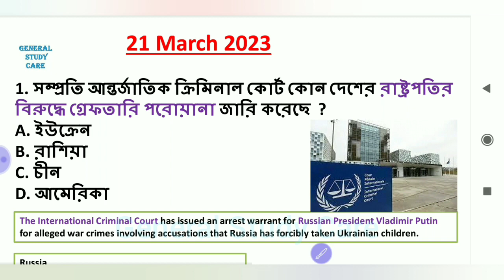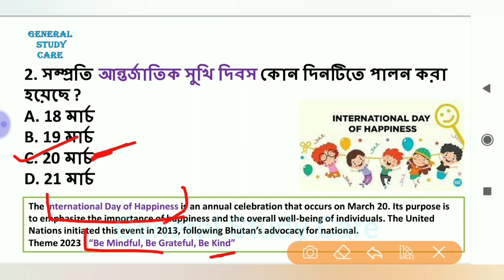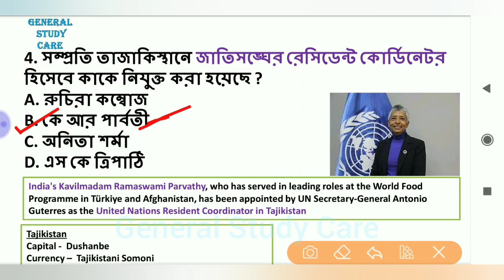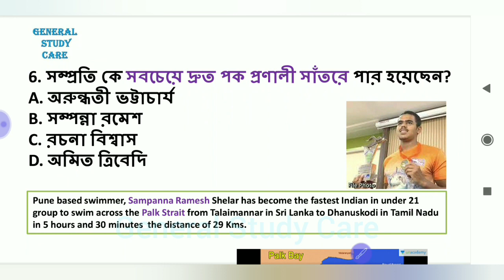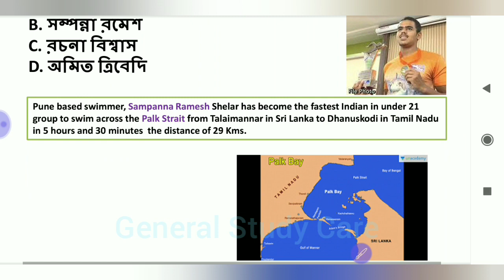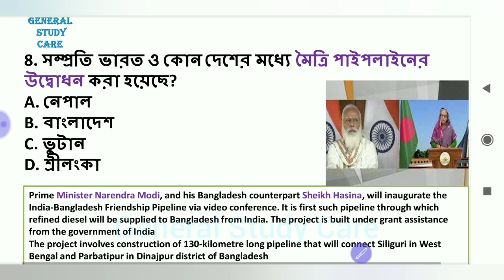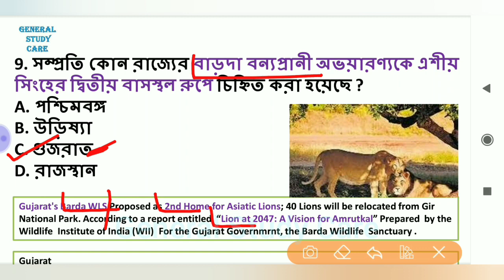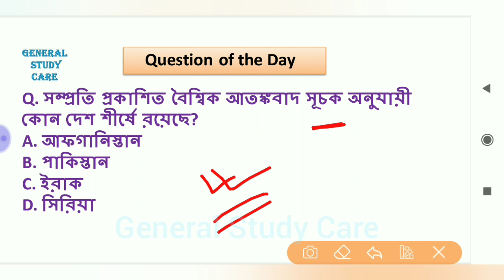Current Affairs 21 March 2023 Best MCQ Questions in Bengali for All Competitive Exams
Current Affairs 21 March 2023 Best MCQ Question in Bengali For All Competitive Exams

Current Affairs 21 March Best Question in Bengali For All Competitive Exams,